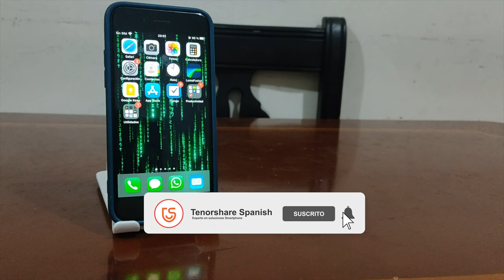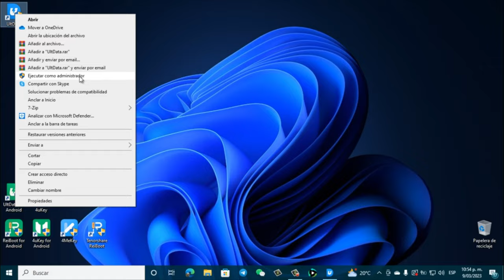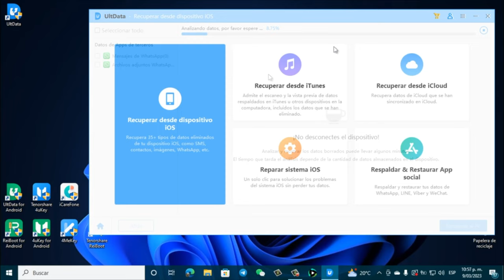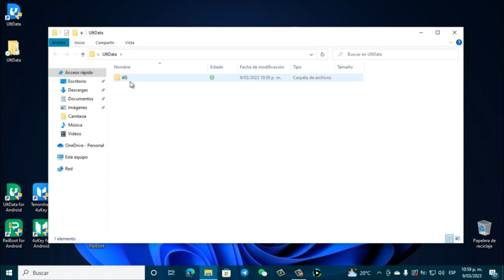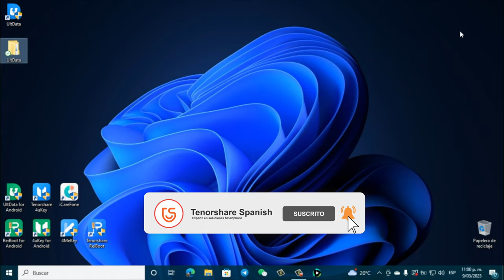RECUPERAR IPHONE｜cómo recuperar mensajes eliminados iPhone😼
Tu confiable programa para la recuperación de datos de iPhone

0:00 Introducción
2:17 Paso 1: analizar datos de iPhone